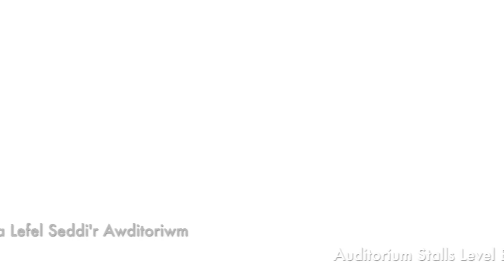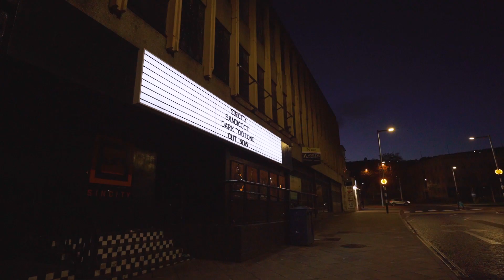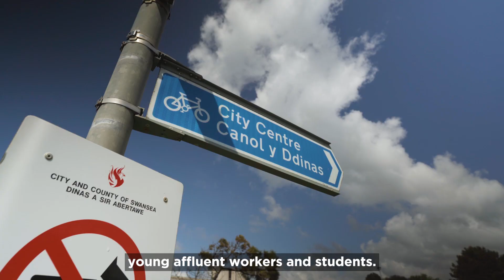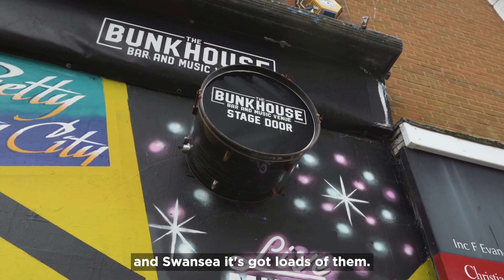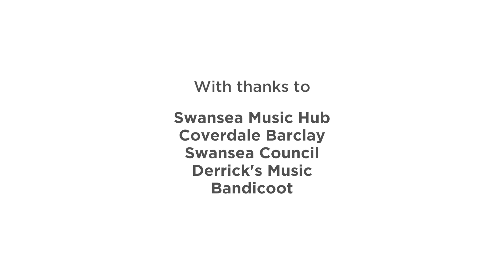Swansea Arena Reveal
The world’s leading operator of live entertainment venues, Ambassador Theatre Group (ATG) reveals a first look at the new, multi-purpose entertainment venue, Swansea Arena, via a state-of-the-art digital fly-through, and brand-new CGI images.

Swansea Arena is a brand-new waterside 3,500 capacity indoor arena, located just a short walk from Swansea Beach, Swansea Marina and Swansea city centre, with up to 10 dedicated meeting rooms, a divisible auditorium to create separate spaces with the upper level transforming into a conference space for up to 750 people, a 175 capacity VIP Lounge, 9 F+B outlets within the arena and a kitchen with capacity to provide for banqueting up to 750 people.

The game-changing venue is expected to host 160 performances across music, comedy, theatre, esports and conference events for an estimated 230,000 visitors each year. Around 60 of the events will be exhibitions, conferences, graduations and other business led events.